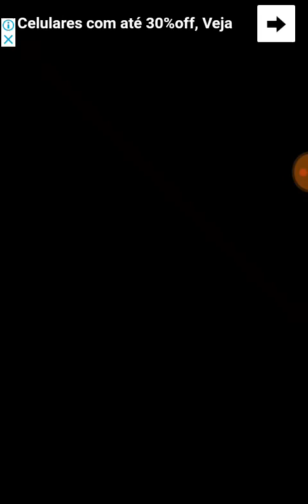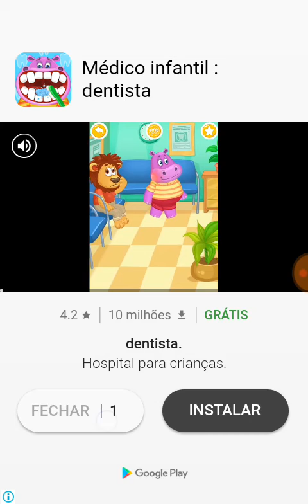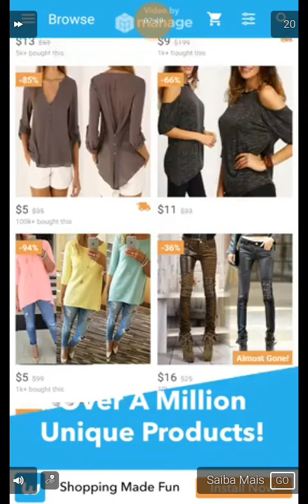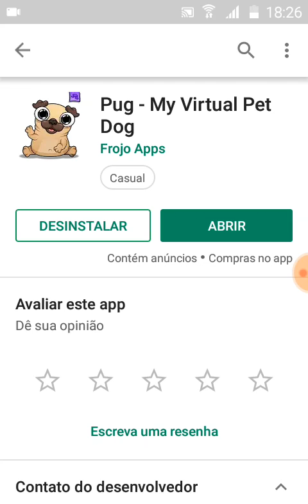Jogo de cuidar do seu cachorro!!!